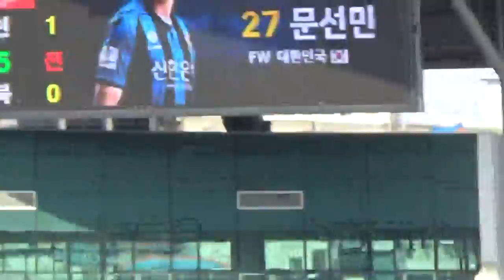[인모것직캠] 180310 떡관종 문선민의 선제골!!!!! vs 매북현대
문...직의 관제탑 세레모니!